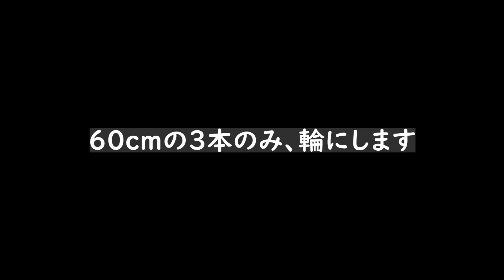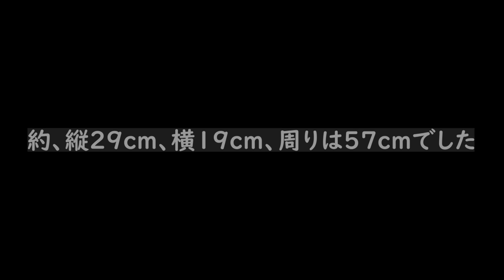【ハギレの活用方法】余った布を集めて作る。小さな布も繋ぎ合わせてもっと可愛く！/リメイク/ハンドメイド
5cm幅の定規に合わせて楽々カットできるサイズにしています。
布の長さが足りない場合は、色々な布を繋ぎ合わせてもok!
更に可愛くなります！

・動画内で使用しているミシン

・定規用ハンドル

・ループ返し